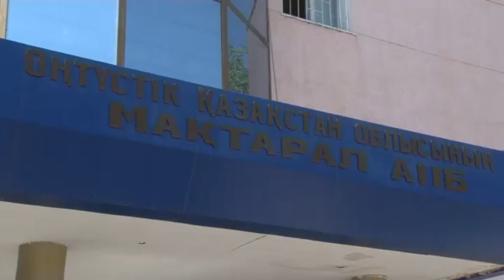Экстренный вызов (15.07.2015)